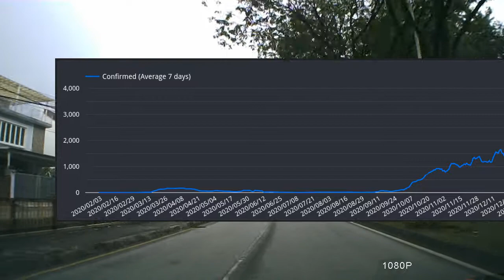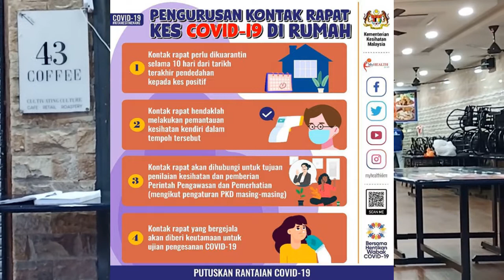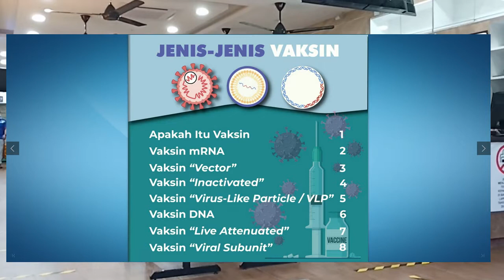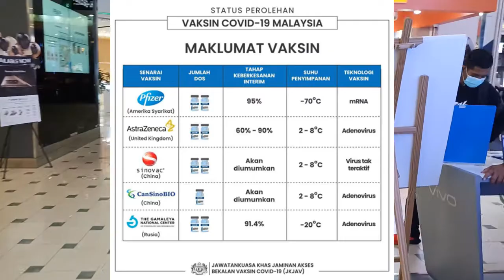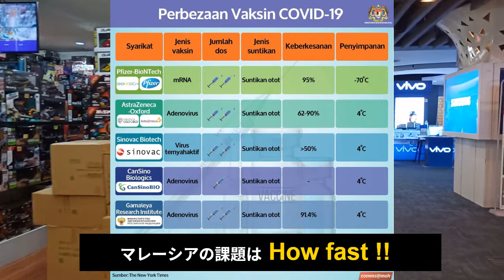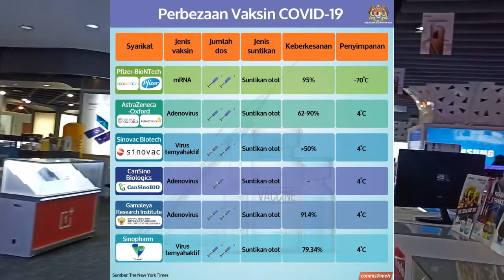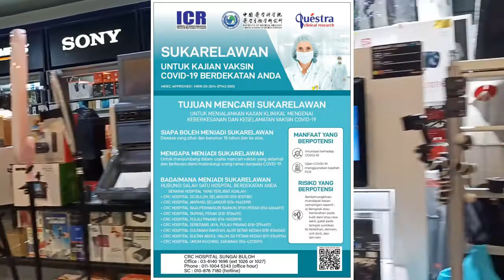[🇲🇾 健康] マレーシアのコロナ・ワクチン事情（2021年1月）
2021年1月下旬の時点でのマレーシアにおけるコロナウイルス・ワクチンの事情について説明します。

マレーシアは2月の終わりからフロントライナーをスタートとして、約1年をかけて、移住者のワクチン接種も含め、人口の8割にワクチン接種を行っていく予定でいます。

ニュースなどを総合すると、マレーシアや東南アジアはファイザー製以外のワクチンにこだわっている様子が伺えます。
その理由についても解説を入れています。

Portfolio Vaksin COVID-19 Malaysia: Jabatan Kesehatan Negeri Pulau Pinang Facebook
Perbezaan Vaksin COVID-19: Jabatan Kesehatan Negeri Pulau Pinang Facebook

Vaccine Trial Brosure: Kementerian Kesehatan

Copyright World Economic Forum Photo by Sikarin Thanachaiary